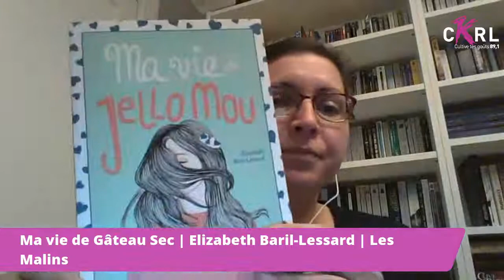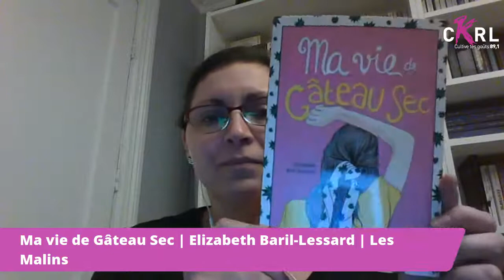GUIDE CADEAUX : 4 romans ou récits incontournables parus en 2020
Notre chroniqueuse littéraire Julie Collin nous présente 4 romans ou récits incontournables parus en 2020 qu'elle a SOUVENT suggéré en tant que libraire. Promis, il y en aura pour tous les goûts!

➡ Premières loges, c'est de 16 h à 17 h 30!